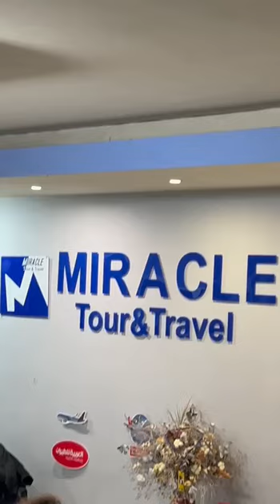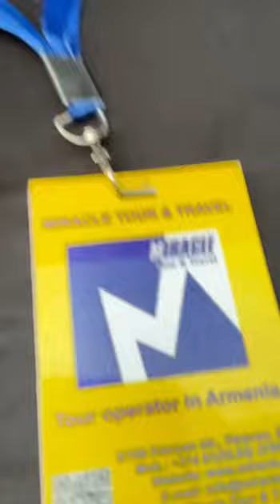Իսկ դուք տեսե՞լ եք Դուբայ Մարինա գետի հրաշքը , ա՜րի մեզ հետ ։ Խմբային տուր Դուբայ Աբու Դաբի Շարժա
Իսկ դուք տեսե՞լ եք Դուբայ Մարինա գետի հրաշքը , ա՜րի մեզ հետ ։ Խմբային տուր Դուբայ-Աբու Դաբի-Շարժա  / Օր 1-ին